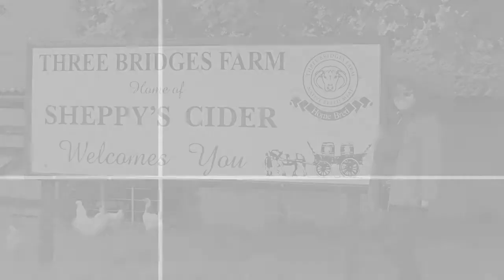Nene Valley Chapter 2012 Review Pt1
Slow Hand Productions - Nene Valley Chapter 2012